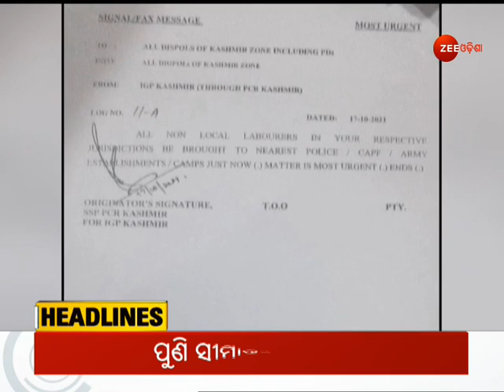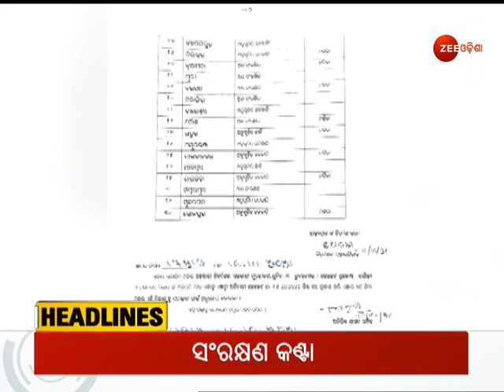Morning Headlines | Top Headlines | Top News | Latest News Headlines | Todays Headline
ଦେଖନ୍ତୁ ସକାଳର ଦମଦାର ହେଡଲାଇନ୍ସ କେବଳ ଜୀ ଓଡ଼ିଶାରେ

About Channel:-